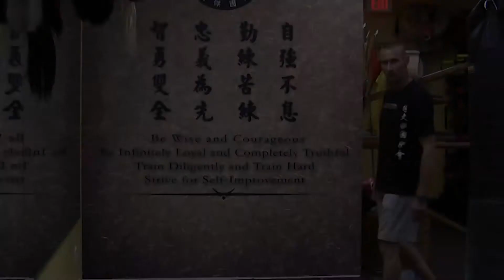John Wai Martial Arts Academy Promo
John Wai Martial Arts Academy has been a highly respected industry leader in martial arts for over a decade. With a reputation for being one of the best martial arts schools available in South Florida, John Wai has set the standards for all other martial arts facilities. Whether it is Kung Fu, Brazilian Jiu Jitsu, Muay Thai or Kickboxing, all of the classes are taught by an extremely qualified and higjhly trained staff. By focusing on physical fitness as well as personal growth, John Wai strives to consistently develope well rounded athletes, strong in mind, body and spirit.